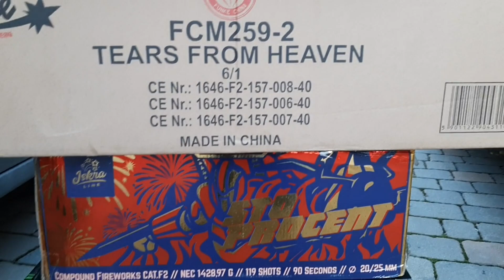P1 Böller Feuerwerk Unboxing Activfire! PyroMoe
XXL Feuerwerk Unboxing für Silvester 2021
Funke Batterien, P1 Böller, Raketen etc.

Music is from Alexander S.